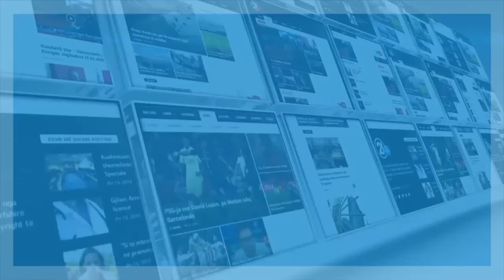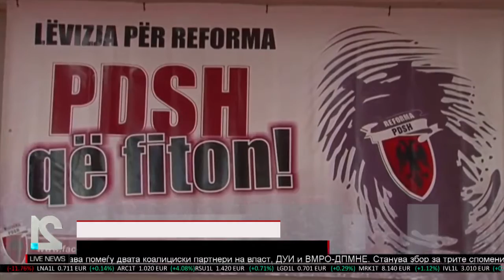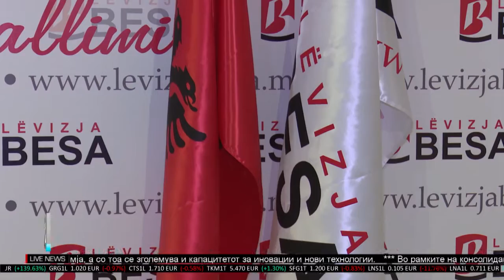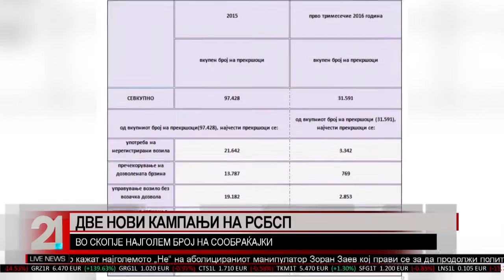TV21 Live News MK 09.04.2016